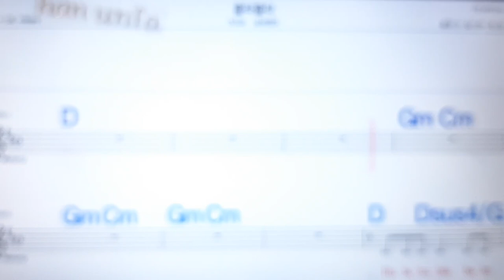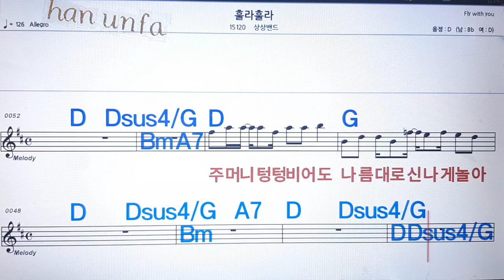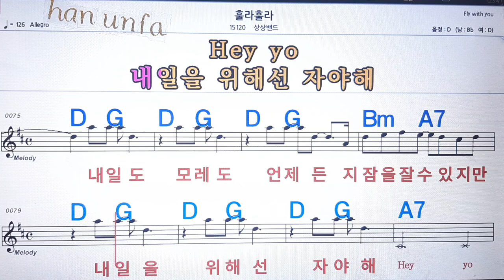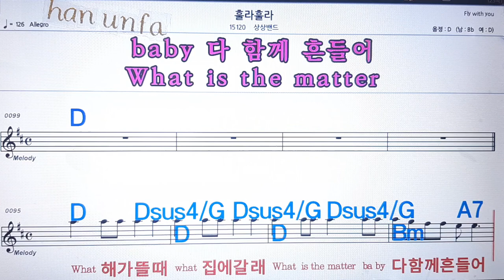훌라훌라/상상밴드💋노래방, 통기타 , 코드 큰악보, 가라오케, 반주💖Karaoke, Sheet Music, Chord, MR